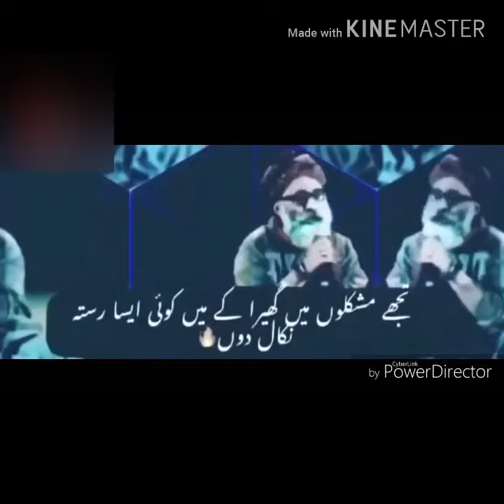POETRY BY JOGI BABA